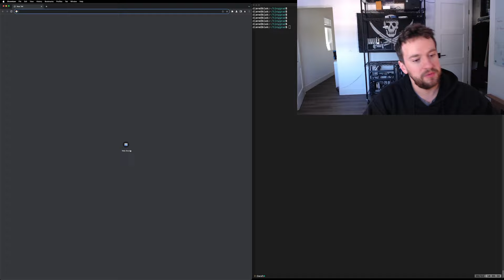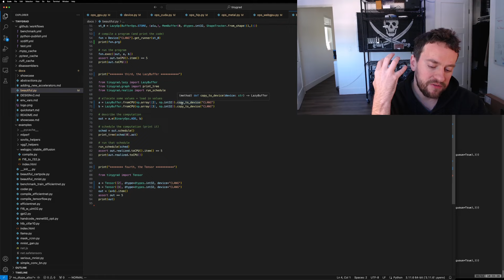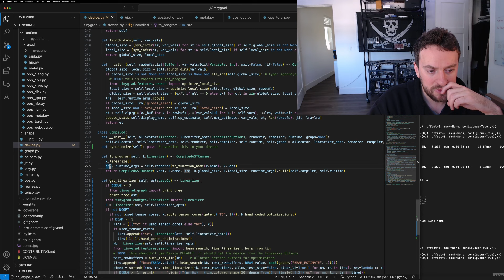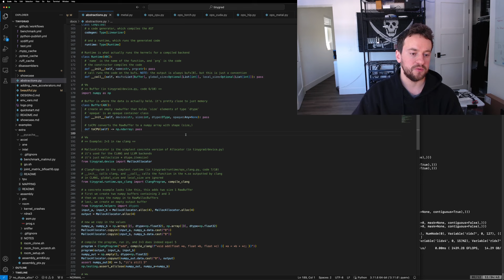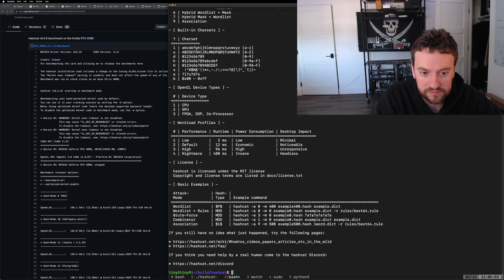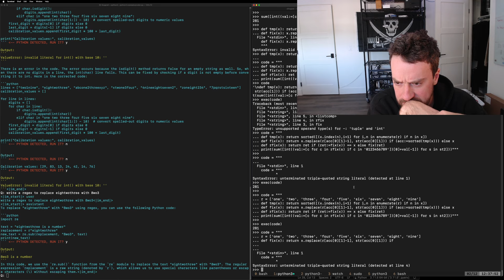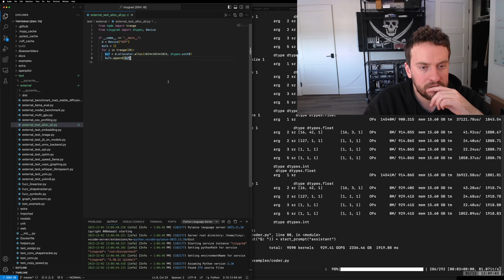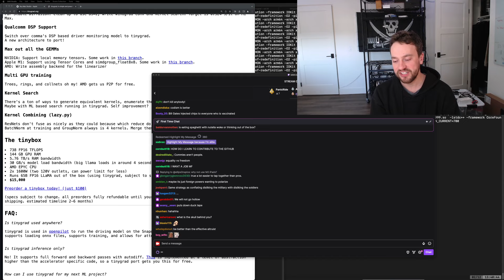George Hotz | Programming | tinygrad refactoring (and maybe some JAX) | tinygrad.org | tinybox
Date of the stream 2 Dec 2023.

Hardware:
- Apple M3 MAX
- Logitech MX Anywhere
- HHKB Professional 2
Follow for notifications:

Chapters:
00:00:00 intro
00:01:35 responding to youtube comments
00:02:05 C. S. Lewis quote
00:03:05 physiology and sociology, wokeism, trans people
00:04:35 harvard, ivy league educational institutions
00:07:15 tesla cybertruck
00:08:40 communism, anarchy
00:10:15 based elon
00:10:40 Amouranth,  Sky Bri
00:12:20 love, hate
00:13:35 refactor stream
00:14:05 beautiful.py
00:14:50 memory objects in opencl, buffers and images
00:16:00 dtype, cast_image, device hack
00:17:35 LRUAllocator
00:22:18 Clang operations, MallocAllocator
00:23:20 missing 1 required positional argument
00:27:40 this is the actual George's work
00:28:45 LazyBuffer problem
00:32:00 numpy
00:32:45 Alex
00:33:20 auto generated program, float
00:35:00 tinycorp second intern
00:36:40 TORCH=1 test_ops.py
00:38:15 adding cast
00:38:30 unreadable code
00:41:00 UnaryOps_CAST
00:42:10 DiskAllocator dtype
00:46:20 git push
00:47:00 letting everyone chat
00:47:30 be nice to people
00:47:50 what is AGI
00:48:20 why care about views
00:49:00 beautiful.py, tinygrad is a tensor library
00:51:00 ask good questions, anyone understand this?
00:54:45 memoryview cast
01:00:00 copyin function
01:03:50 buffer, JITRunner
01:05:00 The Device, LazyOp
01:10:40 renderer
01:12:25 current line count of tinygrad, hiball energy
01:18:00 questions? does this make sense?
01:20:40 FROM_BUFFER=1 examples coder.py
01:22:10 10 runtimes in tinygrad
01:26:50 computation, memory
01:31:40 where you call the kernels, ClangProgram, to_program, CompiledASTRunner
01:33:20 abstractions.py outdated use beautiful.py instead
01:33:50 MULACC trigger, matmul
01:37:35 git push improve docs
01:38:30 t8 tinybox spec
01:39:00 jax_pmatmul.py
01:39:35 WD_BLACK 1TB SN850X
01:40:30 bidirectional copy peak bandwidth GB/s
01:42:00 infiniband connection between two tinyboxes
01:44:10 up to 18 monitors into your tinybox
01:44:40 shipping to EU
01:45:20 preorder tinybox today
01:46:20 stupid question from non-sub
01:46:35 mlperf, how fast you can train the models
01:47:50 15k GPU hours
01:49:20 the cloud, low priority CPU
01:50:10 tinybox for common user or business, secret price
01:51:10 tinybox wattage
01:55:20 Alex brining tea
01:57:10 hashcat example
02:06:25 4090 vs tinybox hashcat
02:09:40 Alex bringing lunch
02:11:45 hip for hashcat bug
02:12:20 best coin to mine with gpus
02:13:35 amd 8000
02:14:30 advent of code day one speedrun
02:19:20 AoC part 2, asking Quentin for help
02:26:00 write a regex to replace
02:30:20 good programming style
02:31:00 struggle in python console
02:37:15 reducing the lines of code
02:50:55 compiling
02:57:50 memory usage bug
03:06:00 external_test_alloc_all.py
03:11:40 analyze the issue in the comments
03:13:55 why tinygrad has to be so tiny
03:14:30 changing culture, gpt-fast
03:17:05 27 tinyboxes = person
03:17:25 teenyboxes = gaming computer
03:18:20 pro esports player
03:19:10 1Torch, unspecified launch failure
03:24:30 ???, OpenLLaMA, Nvidia
03:27:50 if George was CEO of OpenAI
03:30:25 opensource weights
03:30:50 company that lasts 1000 years
03:31:30 top 10 biggest companies
03:32:15 Apple M3 fastest single thread cpu
03:33:30 Apple GPU
03:35:50 high end M3 Max, don't buy low end M3
03:37:25 5 M3 Max or 1 tinybox
03:38:20 based Apple getting rid of touchbar
03:38:45 spec of tinybox
03:39:10 wokism, truth crime interrogation footage